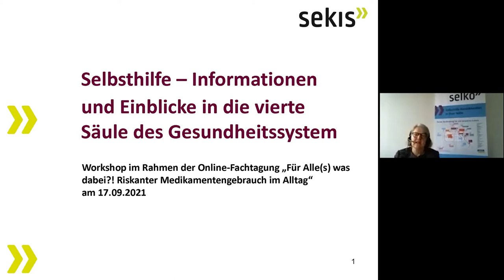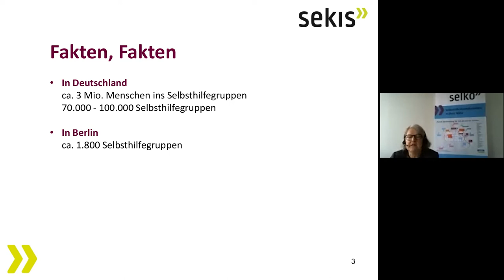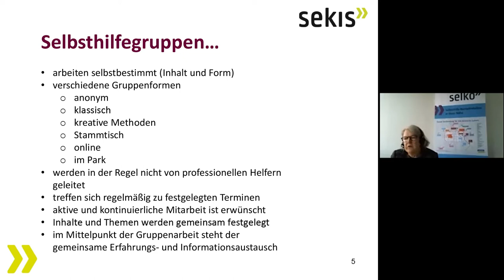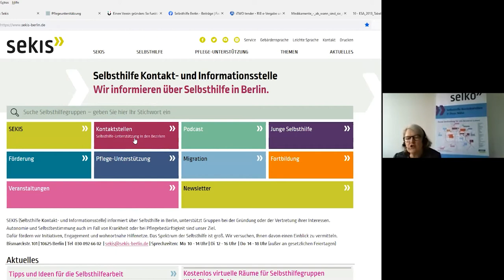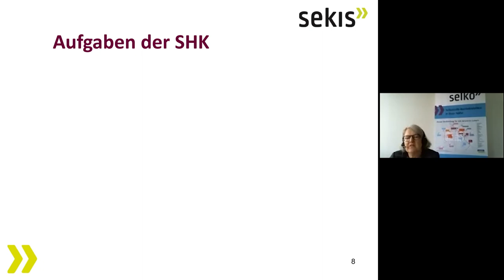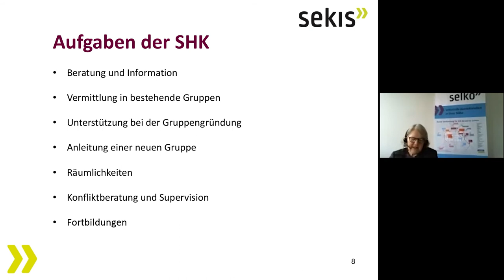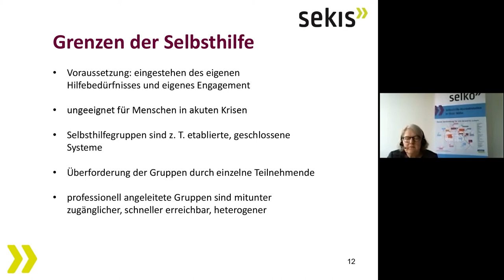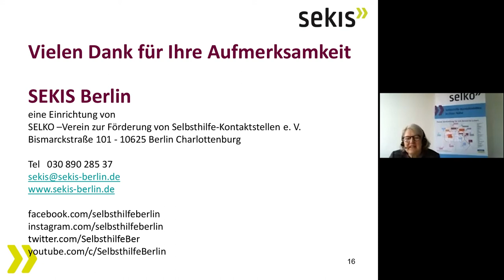»Selbsthilfe - Informationen und Einblicke in die vierte Säule des Gesundheitssystems«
Vortrag in Workshop 05: »Selbsthilfe - Informationen und Einblicke in die vierte Säule des Gesundheitssystems«

Anne Dietrich-Tillmann, SEKIS Selbsthilfe-Kontakt- und Informationsstelle Berlin sowie ein Erfahrungsexperte aus einer Selbsthilfegruppe

sowie